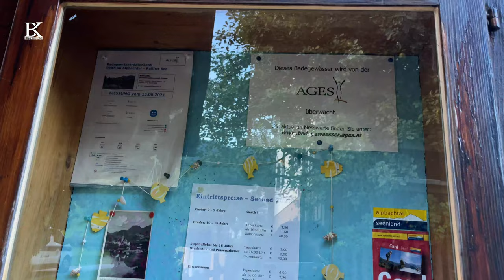Discovering the BLUE EYE OF REITH 🧿👁️: Lake Reith im Alpbachtal, Austria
Join us on an unforgettable adventure as we explore the hidden gem of Alpbach, Austria - the mesmerizing Blue Eye of Reith, Lake Reith! 🏞️🇦🇹 In this video, we'll take you on a scenic hike through the breathtaking landscape, showcasing the crystal-clear waters and stunning mountain views that surround this magical destination. 🌟📚

The Lake in Reith - also known as the 'Blue Eye of Reith“ is situated in the village centre and is the ideal place to cool off after mountain bike tours, hikes or walks.

Apart from the 8m deep lake, other infrastructure points in the 100 ha large area are a large sunbathing lawn, children’s play area, paddling pond, diving board, changing cubicles and a snack kiosk. Dogs are not permitted.

PRICE
- Free admission with the Alpbachtal Card!
- Free admission for children up to age 10
- Children (10 - 15): € 2,50
- Teenagers up to age 18: € 3,00
- Adults: € 4,00

 Blue Eye of Reith, Lake Reith, Alpbach, Austria, Travel, Nature, Hiking, Adventure, Scenic Views, Crystal Clear Water, Mountains, Landscape, Outdoor Activities,  Tourist Destination,  Hidden Gem voiceover artist